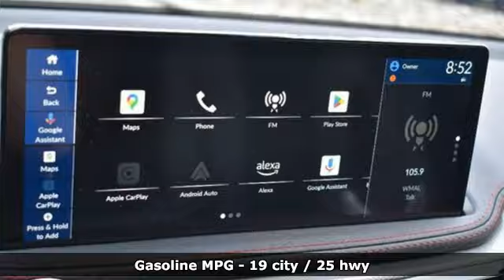New 2025 Acura MDX Chantilly Falls Church VA Acura Washington-DC, DC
Year: 2025
Make: Acura
Model: MDX
Trim: A-SPEC
Transmission: Automatic
Color: Performance Red Pearl
Interior: Red
Stock #: ASL011734
VIN: 5J8YE1H08SL011734

Address:
13911 Route 50